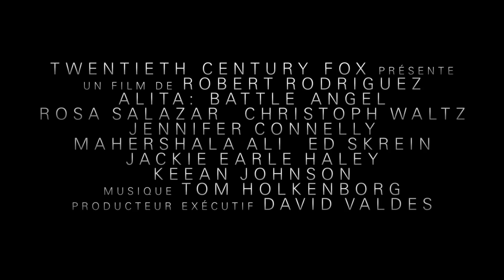ALITA: BATTLE ANGEL | Bande annonce officielle #1 HD | Français / VF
Bienvenue sur la chaîne Youtube de 20th Century Fox Suisse, le studio à l’origine de films tels qu’Avatar, Ice Age, The Revenant, Deadpool et bien d’autres! Nous vous proposons des bandes-annonces doublées et sous-titrées en HD, des extraits, des interviews et des spots de 20th Century Fox, toujours en très haute qualité originale.

Entre dans le monde des plus grands films grâce à Fan de Ciné: